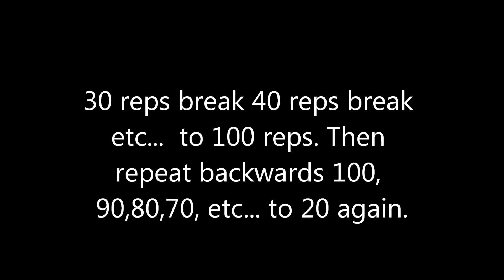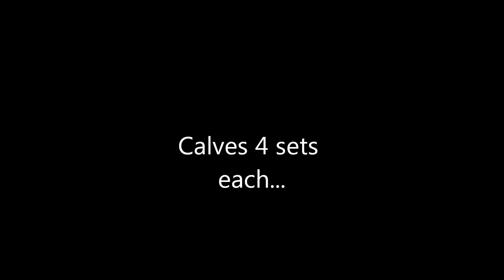Leg Day with Erin Brady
Erin Brady, co-owner of Max Muscle Northern Colorado, shows you how to get shredded legs faster than you ever thought possible.

Please consult your physician before beginning any exercise program.